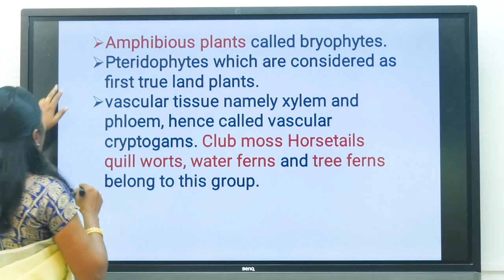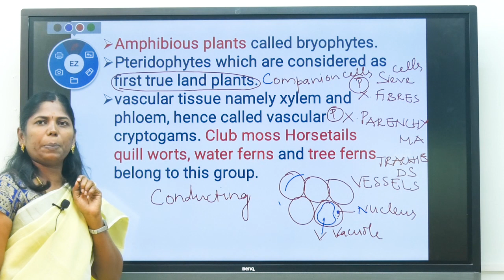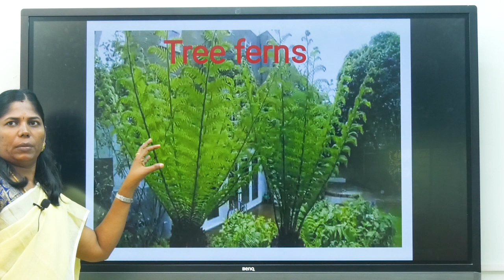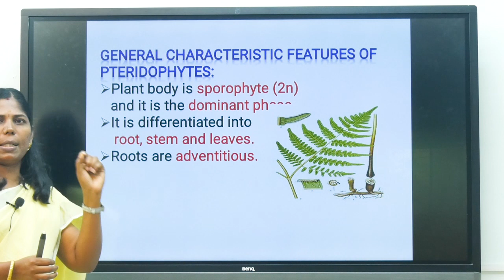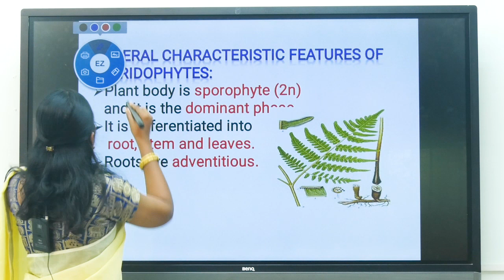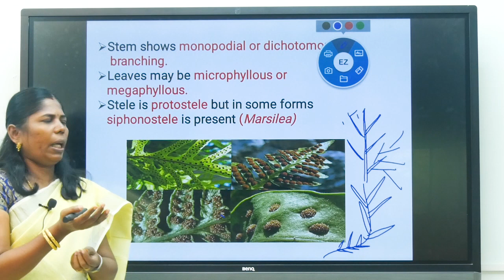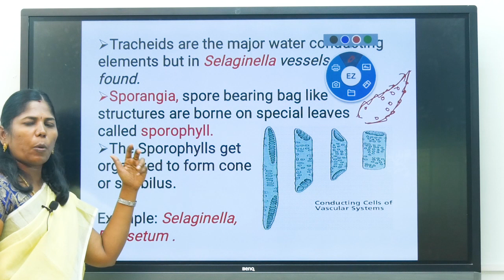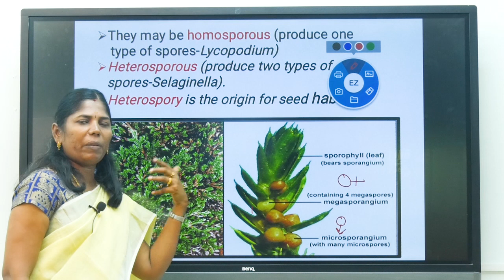Chapter -2 Plant kingdom Pteridophytes Class - XI Part -1